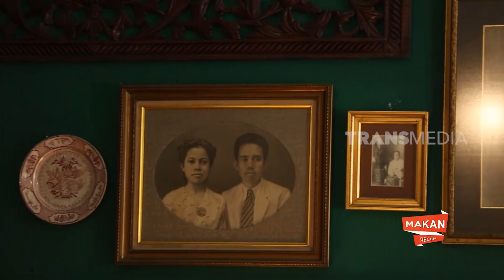David John Schaap Nyobain Kuliner Peranakan Belanda-Indonesia | MAKAN RECEH (28/03/21)